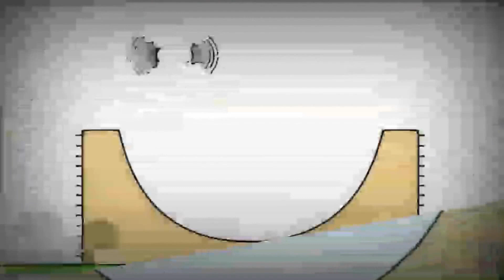30:10 12.11.2023 Bruno The Great (5)